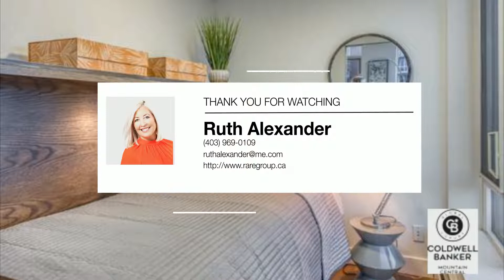1603, 1500 7 Street SW | Calgary Real Estate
SWEEPING CITY & MOUNTAIN VIEWS combined with the ultimate inner city lifestyle. WELCOME TO THE 16th Floor of The Drake in Calgarys exciting Beltline district. This stylish 1 bedroom plus den/bedroom/office/flex space jewel box offers an open concept space that is well laid out and stunningly wrapped in expansive floor to ceiling windows. This condo has everything you could want including a modern kitchen with stainless steel appliances, including a high-end Fulgor Milano kitchen range and...

 - Ruth Alexander

Let's Guide You Home  ✔️

Ruth Alexander  ⭐️
Top Producer 2020
Coldwell Banker Mountain Central
GLOBAL LUXURY